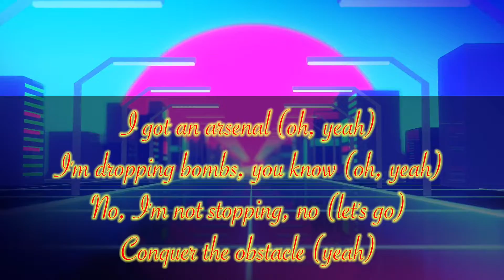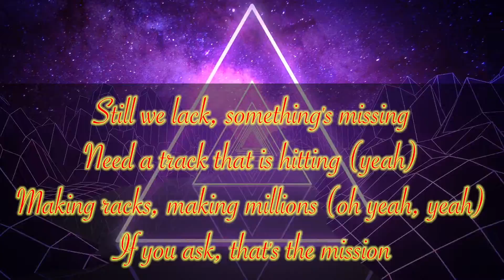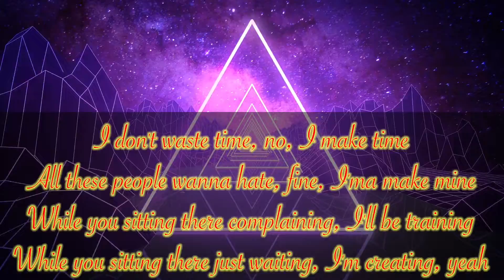Unstoppable (With Lyrics) - Neffex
Unstoppable Song by Neffex (With Lyrics)
Tqvm ☺️🥰✌🏼